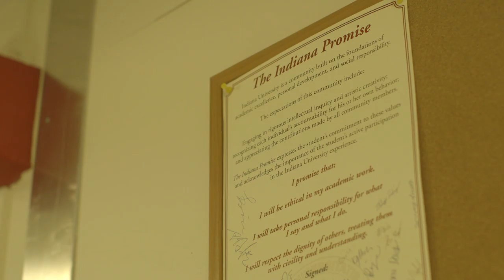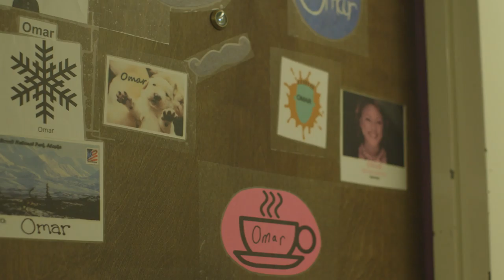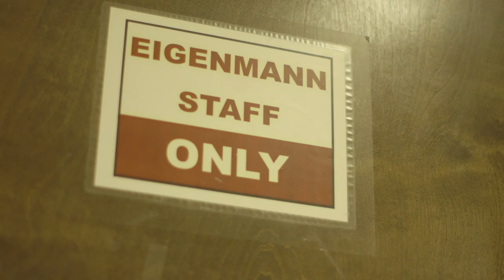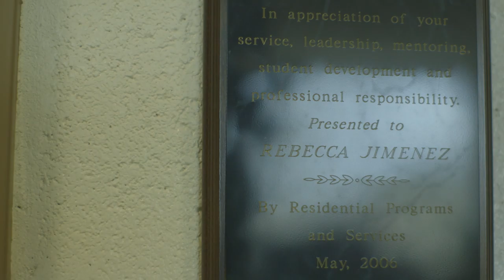Tending a Garden - A Resident Assistant Documentary Short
Enjoy this inside look on the unique life as a resident assistant in college.